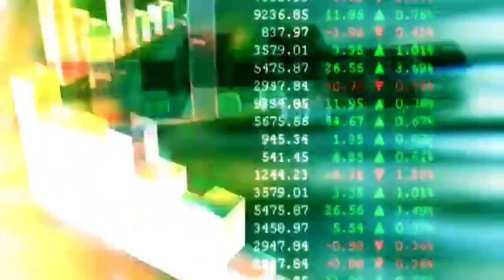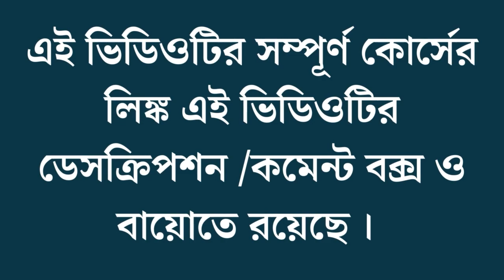কীভাবে অ্যাফিলিয়েট মার্কেটিং এ Niche সিলেক্ট করবেন ?? ?? | How To Choose Affiliate Marketing Niche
কীভাবে অ্যাফিলিয়েট মার্কেটিং Niche করবেন ?? | How To Choose Affiliate Marketing Niche

Affiliate Marketing is A Popular Online Marketing Strategy That Allows Individuals To Promote Other People's Products Or Services And Earn A Commission For Every Sale Made Through Their Unique Affiliate Link. This Marketing Method Has Become Increasingly Popular In Recent Years, As It Provides A Low-Cost, Low-Risk Way For Individuals To Start An Online Business And Generate Passive Income.

To Be Successful In Affiliate Marketing, It Is Important To Find A Profitable Niche That Aligns With Your Interests And Passions. A Niche Is A Specific Area Of Interest Or Topic That You Focus On When Promoting Products. By Choosing A Niche That You Are Passionate About, You Can Create Content That Resonates With Your Audience And Build Trust With Them.

When Choosing A Niche For Affiliate Marketing, It Is Important To Consider Factors Such As Competition, Market Size, And Profitability. You Can Conduct Niche Research By Analyzing Keywords, Competitor Websites, And Market Trends To Identify Profitable Opportunities.

There Are Numerous Affiliate Marketing Niches To Choose From, Including Health And Fitness, Beauty And Skincare, Personal Development, Technology, And Finance. It Is Important To Choose A Niche That Has A Strong Demand For Products And Services, As Well As A High Commission Rate.

For Beginners In Affiliate Marketing, It Is Recommended To Start With A Niche That Has Low Competition And High Profitability. This Can Include Niches Such As Pet Care, Gardening, Or Outdoor Activities.

In Conclusion, Affiliate Marketing Can Be A Lucrative Online Business Venture, But It Requires Careful Niche Selection And Research To Be Successful. By Choosing A Profitable Niche That Aligns With Your Interests And Passions, You Can Create Valuable Content That Resonates With Your Audience And Drives Sales Through Your Affiliate Links.
Affiliate Marketing Full Course (Bengali) --